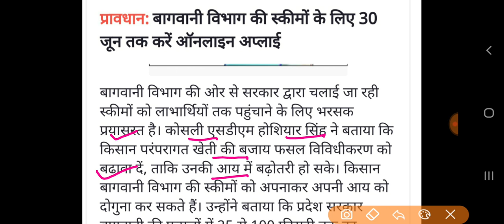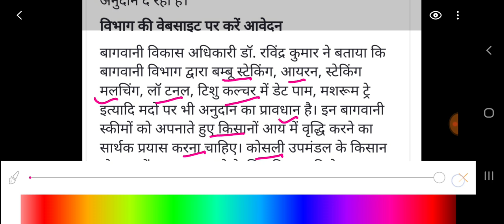अभी अभी हरियाणा सरकार ने की बड़ी घोषणा//जल्दी देखो सभी! मुख्यमंत्री ने दिया बम्पर तोहफा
हरियाणा सरकार का बड़ा ऐलान | गाँव सरपंच चुनाव तारीख घोषणा // Haryana Panchayat Chunav 2020 / निर्णय
government new decision ।। haryana all shops and office closed monday and tusday,हरियाणा बाजार बंद, हरियाणा आफिस बंद, हरियाणा 1 लाख रुपए से 1.5 लाख रुपये देगी।।हरियाणा सरकार की ,नई योजना ।।the knowledge guru।। हरियाणा 1 लाख रुपए से 1.5 लाख रुपये देगी,हरियाणा सरकार की नई योजना ,the knowledge guru hindi ,हरियाणा लेबर कॉपी श्रमिक दिवंगता योजना, हरियाणा लेबर कॉपी श्रमिक दिव्यांग योजना , हरियाणा सरकार देगी 1 लाख 30 हजार रुपए ।।हरियाणा योजना ।।हरियाणा की नई योजना ।।हरियाणा खबर बड़ी ।। हरियाणा सरकार देगी 1 लाख 30 हजार रुपए ,हरियाणा योजना ,हरियाणा की नई योजना,हरियाणा खबर बड़ी,हरियाणा अशंदाता श्रमिक बच्चो को छात्रवृत्ति 1 लाख 30 हजार रुपए, हरियाणा श्रमिक, हरियाणा लेबर कॉपी श्रमिक छात्रवृत्ति, हरियाणा सरकार की घोषणा 2750 रुपए और 500 पेंशन ।।हरियाणा खबर ।।हरियाणा सरकार की योजना ।।हरियाणा ।।हरियाणा श्रमिक पेंशन पारिवारिक योजना, हरियाणा सरकार 57 हजार रुपए देगी इन माता पिता को ।।हरियाणा सरकार योजना 30 अगस्त ।।हरियाणा सरकार ।। हरियाणा लेबर कॉपी श्रमिक मातृत्व योजना, हरियाणा श्रमिक पितृत्व योजना, हरियाणा लेबर कॉपी योजना, हरियाणा सरकार 2000 रुपए पेंशन दे रही है इन परिवारो के बच्चो को ।।हरियाणा सरकार ।हरियाणा मुख्यमंत्री। हरियाणा श्रमिक बच्चे अपंग /अक्षम 2000 रुपए पेंशन मासिक, हरियाणा लेबर कॉपी, haryana labour department yojana,haryana labour department, हरियाणा सरकार द्वारा 2 लाख रुपए मिलेंगे ।।हरियाणा सरकार निर्णय  ।।हरियाणा आपको 2 लाख देगा ।। हरियाणा सरकार द्वारा 2 लाख रुपए मिलेंगे ,हरियाणा सरकार निर्णय 30 अगस्त ,हरियाणा आपको 2 लाख देगा,हरियाणा श्रमिक मकान खरीद पर 2 लाख रुपए, हरियाणा श्रमिक मकान निर्माण पर 2 लाख रुपए मिलेंगे, हरियाणा labour department registered worker 2 lakh rupees, haryana labour worker,hssc,how to haryana rojgar portal registration, HaryanaMukhyamantriParivarSamridhiYojana, mmpsy, hssc clerk final cutoff, hssc clerk final result, hssc group d waiting list, Haryana conductor waiting list, haryana police waiting list, haryana police exam date, हरियाणा घर खरीदने पर 2 लाख रुपए, haryana labour copy department BOCW, हरियाणा मुख्यमंत्री श्रमिक सामाजिक सुरक्षा योजना, हरियाणा सरकार 5 लाख रुपये देगी इन लोगो को ।।हरियाणा सरकार की नई बड़ी योजना 28 अगस्त।हरियाणा नई योजना। हरियाणा सरकार 5 लाख रुपये देगी इन लोगो को ,हरियाणा सरकार की नई बड़ी योजना ,हरियाणा नई योजना,haryana new yojana,haryana Mukhyamantri sarmik samajik suraksha yojana, हरियाणा सरकार देगी 1 लाख 1 हजार रुपए इन लोगो को।।हरियाणा सरकार की नई बड़ी घोषणा 29 अगस्त ।।Hr sarkar। हरियाणा सरकार की घोषणा 1 लाख 1 हजार रुपये मिलेगे इन लोगो को।।haryana government new announcement for1 lakh। हरियाणा सरकार की घोषणा 1 लाख 1 हजार रुपये मिलेगे इन लोगो को,haryana government new announcement for 1 lakh 1 thousand,हरियाणा श्रमिक सुपुत्री कन्यादान राशि योजना,श्रमिक कन्यादान और विवाह योजना, श्यामा प्रसाद मुखर्जी दुर्घटना योजना, हरियाणा सरकार दुर्घटना योजना 1 लाख रुपये मिलेगे, हरियाणा सरकार के नए निर्णय घोषणा  हरियाणाखबर, हरियाणा सरकार की नई योजना, हरियाणा की 25 फटाफट बड़ी खबर, हरियाणा सरकार, हरियाणा विवाह शगुन योजना, हरियाणा सक्षम युवा योजना, मेरा पानी मेरी विरासत योजना हरियाणा, हरियाणा क्लर्क भर्ती, haryana new bharti, haryana JBT BHARTI, HARYANA police exam date, hssc group d waiting list, Hssc conductor waiting list, Hssc clerk final result, hssc new vacancy, hssc matric pass bharti, haryana matric pass bharti, haryana dc rate bharti, Harton computer bharti, hcs bharti, HPSC, hssc,ssc,haryana iti instructor result, haryana police exam kab hoga, haryana patwari exam date, haryana canal patwari exam date, haryana labour department BOCW dbt peshe, haryana police, hssc group d waiting list, haryana wating list, haryana group d 2nd waiting list kab lagegi, haryana group d 2nd waiting list, haryana police exam date latest news ,hssc group d waiting list 1551, हरियाणा खबर
Haryana panchayat chunav 2021, mukhyamantri Parivar Samriddhi Yojana Haryana, Haryana panchayat election Date,Panchayat Chunav Haryana, haryana breaking news, manohar lal khattar, manohar lal big announce, Haryana news,Haryana Khabar, Haryana news Aaj Tak,Haryana news live samachar, Haryana ki taaja khabar 2021,Haryana news channel taaja Khabar,Haryana news live today in Hindi,Taja Khabar Haryana,
,the knowledge guru tv hindi, MMPSY PESHE KAB AAYEGE ,MUKHYA MANTRI PARIVAR SAMRIDHI YOJANA REGISTRATION KAB START HOGE, MUKHYA MANTRI PARIVAR SAMRIDHI YOJANA PESHE KAB MILEGE, हरियाणा श्यामा प्रसाद मुखर्जी दुर्घटना योजना 1 लाख रुपये मिलेगे जिला कल्याण अधिकारी,